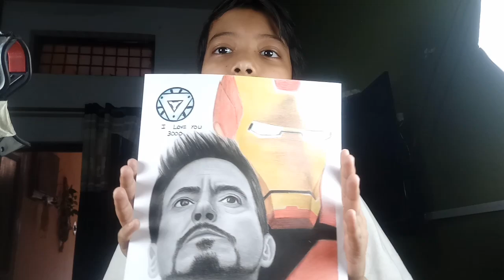Iron man sketch